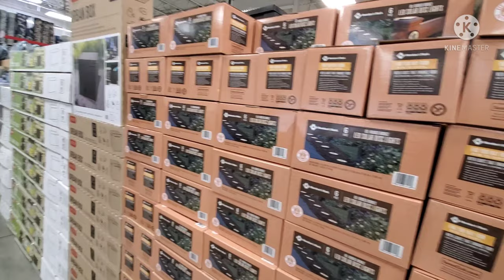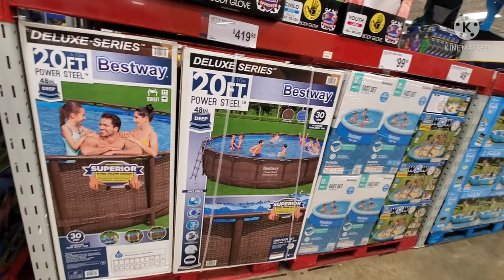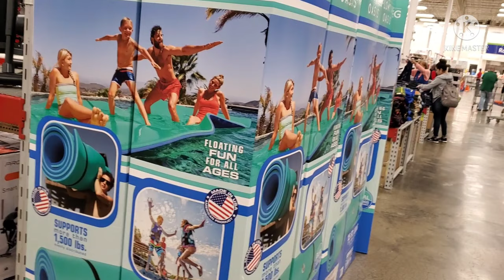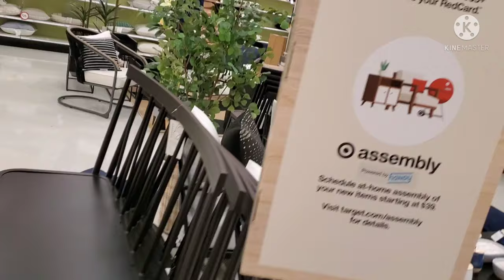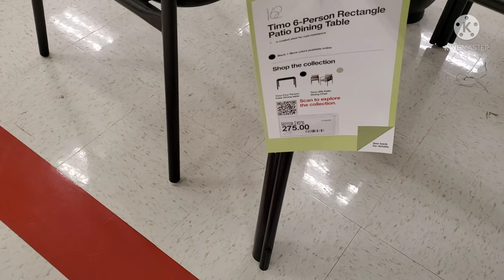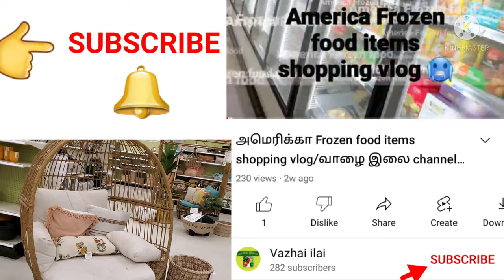America luxury summer shopping video in tamil/vazhai ilai channel usa shopping vlog/garden needs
வாழை இலை CHANNEL/ USA summer shopping vlog/ luxury shopping video in tamil/ shopping entertainment video in tamil/ vazhai ilai channel usa shopping vlog/ America luxury summer shopping video/ garden needs/ swimming pool items/ kids playground items/backyard decor/ artificial flowers/ furniture collections/ house summer things/ USA shopping entertainment video.